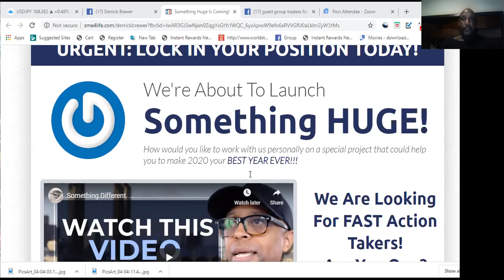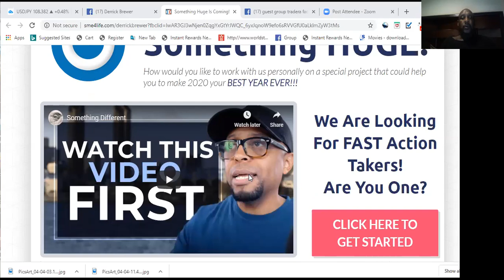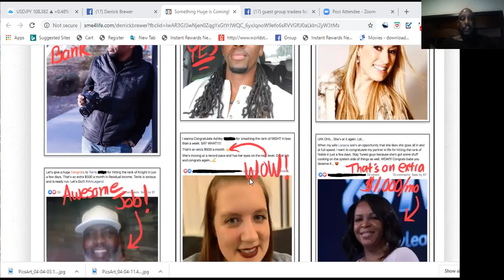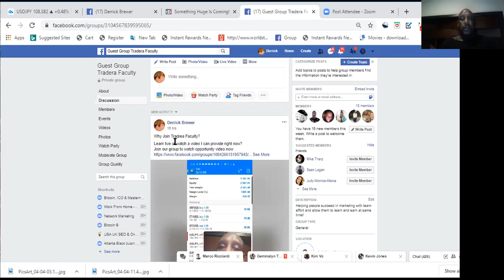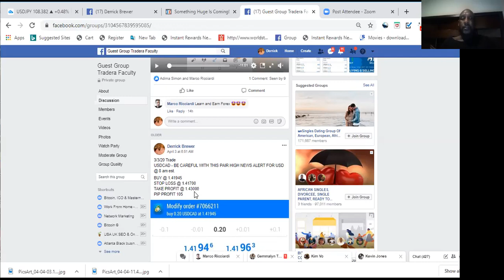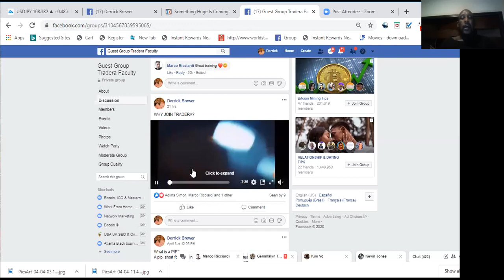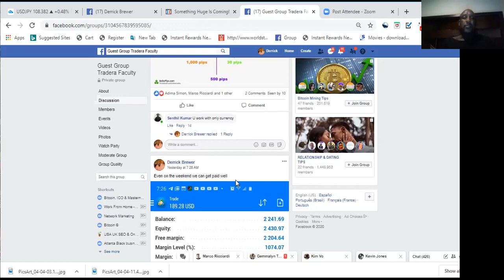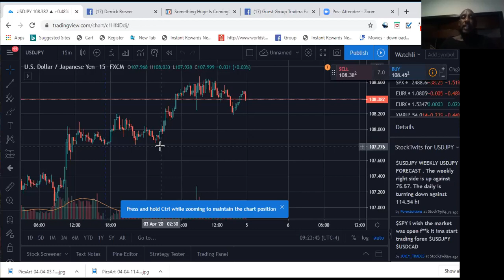TRADERA TAKE BACK THE POWER OVERVIEW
WHO WANT TO LEARN HOW TO TRADE?

There's no wrong way to winning when you know you being taught the right way. Your breakthrough will eventually happen and all your hard work will eventually pay off in the end.

There's a right way to build and a wrong way. If you struggling finding your breakthrough, I challenge you to just check out what I have too offer because we are literally helping change lives.

Be afraid of not reaching your goals. Do it for you, do it for your family. and use that fear to overcome your desires. Instead of dreaming about it, ACHIEVE IT.

TYPE - "TAKE BACK THE POWER" IN COMMENTS TO GET STARTED.